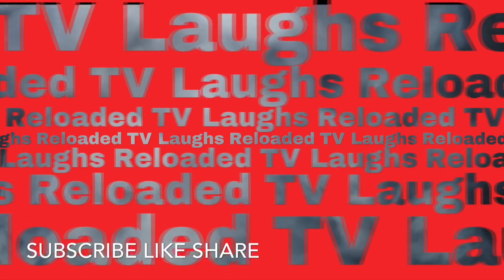Kerwin Claiborne voice over